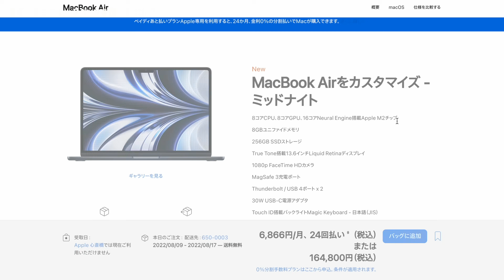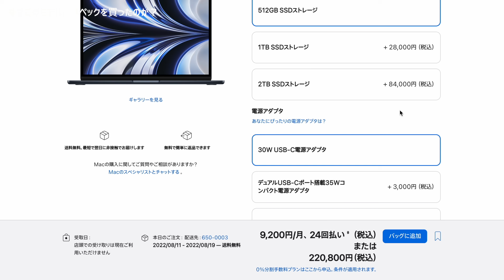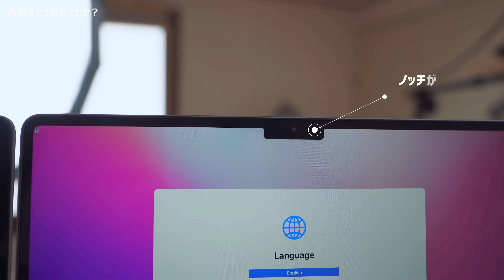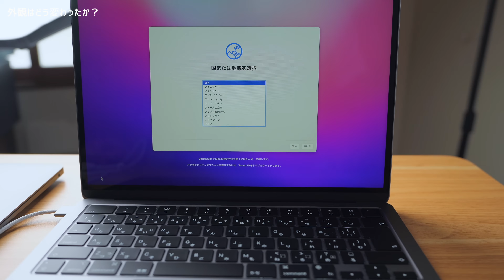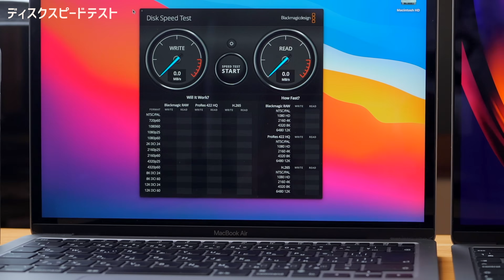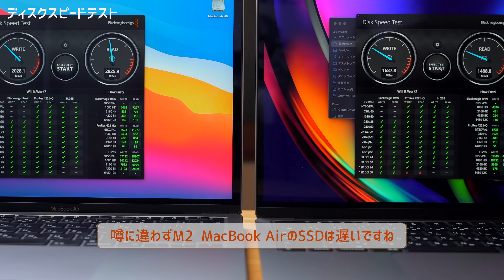M2 MacBook Air一番安いのを自腹で買ってみた！M1 エアーとの違いとか簡単な比較テスト RAM8G だと遅いのか？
今日届いたM2 MacBook AIrですが、突貫工事で動画作ってみました。案件ではないです笑　今回自腹購入したものもM1 MacBook Airに続き一番安いモデルです。SSDが遅いからメモリーを増やした方が良いという声もそこらじゅうから聞こえますが、実際のところはどうなんでしょうか。今回は簡単なテストしかできませんでしたが次の動画では少し負荷をかけてテストしてみたいと思います。今回は取り急ぎ開封と簡単な起動時間などの比較を行なっています。
これから購入される方の参考にしていただければ嬉しいです。

00:00 イントロ
00:07 なぜこのスペックのものを買ったのか
03:20 ボディチェック M1との各部の違い
05:45 起動テスト
07:28 ディスクスピードテスト
08:35 FCP起動テスト
09:20 Pages起動テスト
09:53 最後に少し感想

この動画の続編
M2 MacBook Airの最安バージョンはそんなにダメなのか？メモリ、SSDアップグレード必須なのか？激重動画と写真で編集書き出しテスト

2022 13インチ M2 MacBook Air: 8コアCPUと8コアGPUを搭載したApple M2チップ, 256GB SSD - ミッドナイト

Apple M1 MacBook Air ノートパソコン: Apple M1 Chip、13インチ、8GB RAM、256GB

私が使っているお気に入りの周辺機器

4Kモニター
LG モニター ディスプレイ 32UP550-W 31.5インチ

エルゴトロン LX デスクマウント モニターアーム アルミニウム

キーボード
ロジクール MX KEYS mini KX700GR

ロジクール MX MASTER 3 アドバンスド ワイヤレスマウス

デスクマット フェルト 羊毛 保温性 冬 吸湿性 夏 快適

SSD 私のものの新型です。スピードも2倍になっています
SanDisk SSD 外付け 1TB USB3.2Gen2 読出最大1050MB/秒 防滴防塵

USB-Cハブ
Anker PowerExpand 8-in-1 USB-C PD 10Gbps データ ハブ 100W

最近はこちらを使っています、高速SSDが内蔵でき超便利です。
ORICO USB C ドッキングステーション USB3.1 10Gbps高速

電動スタンディングデスク
FLEXISPOT スタンディングデスク 電動式昇降デスク

FLEXISPOT スタンディングデスク天板 昇降デスク天板 DIY用天板 (メイプル, 160*70)